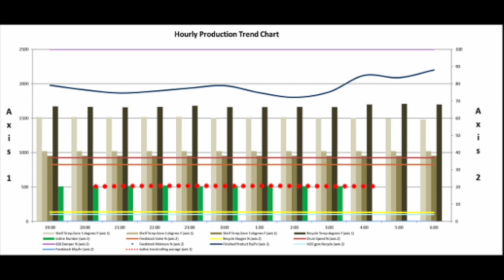Cary Johnson: National Carbon Technologies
Cary Johnson, President of the Agricultural & Turf division of National Carbon Technologies, discusses their company's projects and experiences producing biochar for a variety of applications.